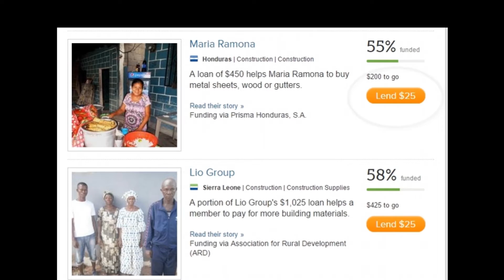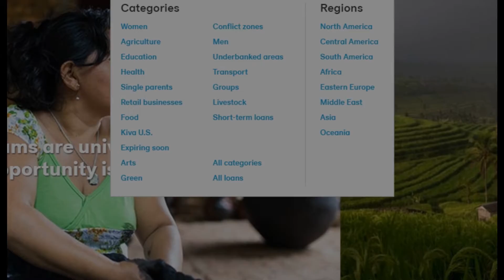me singing Love Comes Quickly by The Pet Shop Boys